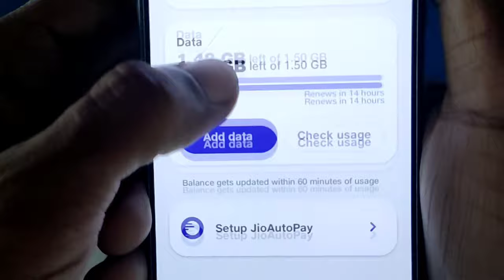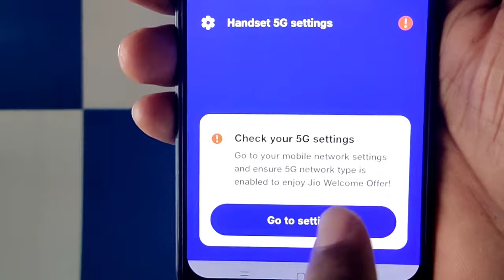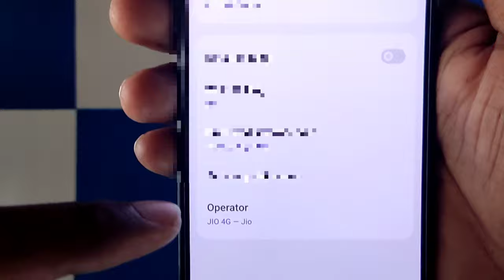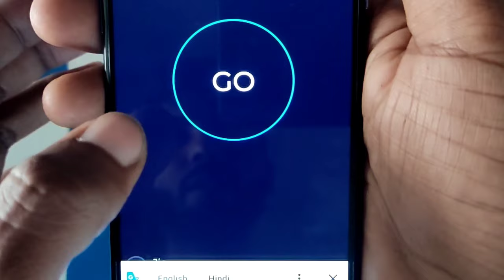Jio 5G Kaise Activate Kare | Jio 5G Setting | How to activate jio 5g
About Video:-
इस वीडियो मे आपको बताया हूँ की -  Jio ka 5g internet activate kaise kare

Your Queries-

jio 5g setting kaise kare
jio 5g kaise activate karen
jio 5g activation problem
jio 5g activation settings
jio 5g setting kaise karen
jio 5g unlimited data kaise use kare
jio 5g unlimited activate kaise kare
jio 5g activate settings
jio  5g activate nahi ho raha hai
jio 5g kaise activate karte hai
jio 5g activate kaise karte hai